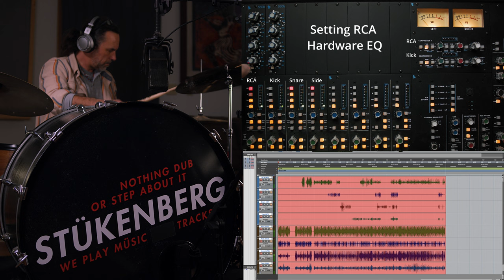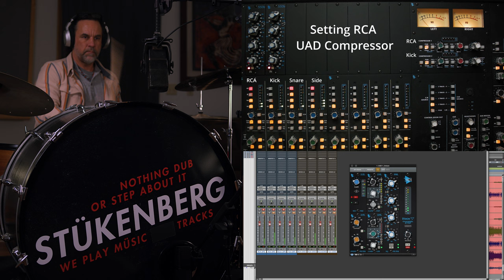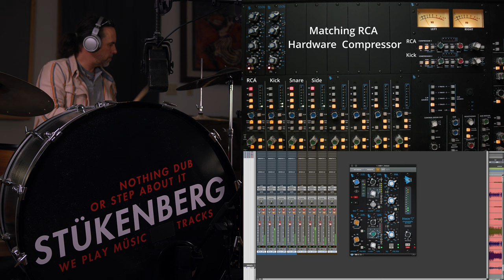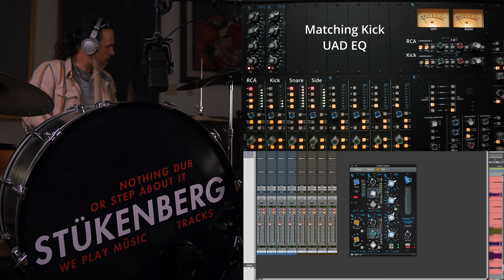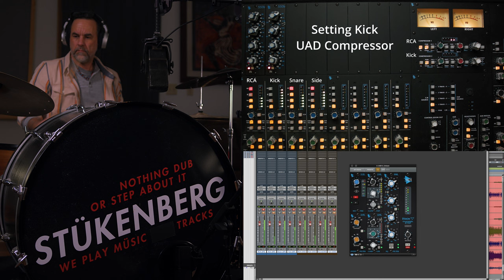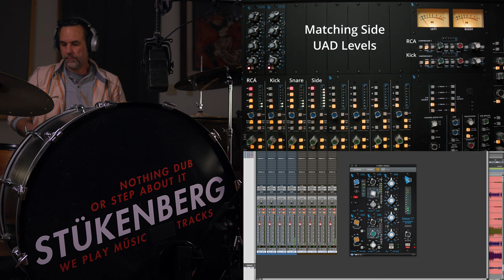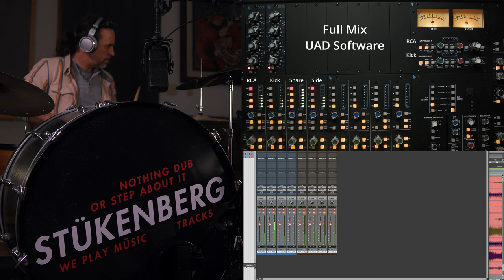API Hardware vs UAD Software Shootout Part 2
In Part 2 of the series we'll dive into the tracking segment of the project, tracking through the API The Box Console and Universal Audio Apollo simultaneously. Every single track will have the Preamp, 550b EQ, and 527 Compression settings meticulously matched between the API Hardware and UAD Vision Channel Strip Software. We'll go over setting levels in real time for each instrument, followed by a direct A/B comparison of the Hardware and Software tracks.

Don't forget to download the full session files from the description above (if you're not a ProTools user, just drag the files from the Audio folder into your DAW of choice). All tracks have been labeled and level matched for direct comparison purposes. Stay tuned for the final video, where we'll mix the Hardware track through the API The Box 2 console and the UAD tracks through Universal Audio's Luna DAW with their API Summing!

Timestamps:

0:00 Introduction
2:00 Drum Mic Explanation
4:26 Drum Levels
12:26 Drum Shootout
13:06 Moving Forward
14:07 Acoustic Levels
15:38 Acoustic Shootout
16:32 Piano Explanation
17:03 Grand Piano Levels
19:56 Grand Piano Shootout
21:00 Upright Piano Levels
24:16 Upright Piano Shootout
25:10 Bass Levels
29:12 Bass Shootout
30:05 Electric Levels
32:30 Electric Shootout
33:40 Vocal Explanation
34:23 Vocal Levels
37:06 Vocal Shootout
38:10 Outro